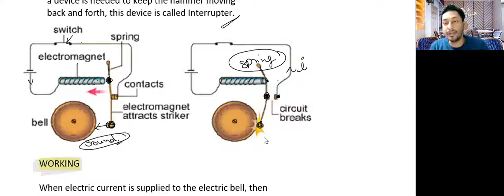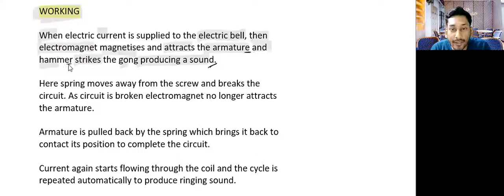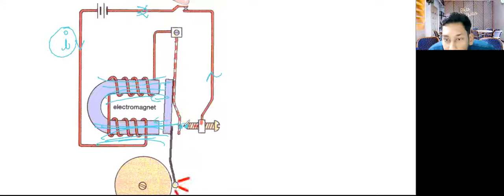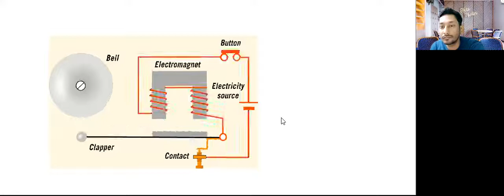Class 7 Electricity part 28 | Electric Bell Working